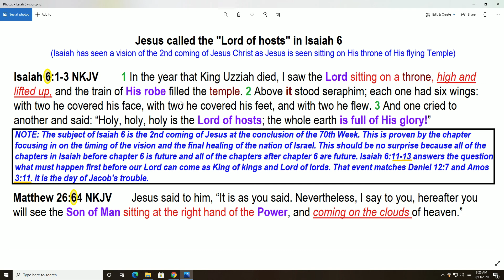Isaiah 6 Jesus called the Lord of hosts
There is no audio for this short study. This is simply an announcement of a new study.
Here is the link to my short study called "Isaiah 6 Jesus called the Lord of hosts"
Here is the link to my 70th Week folder at KeepandShare.com